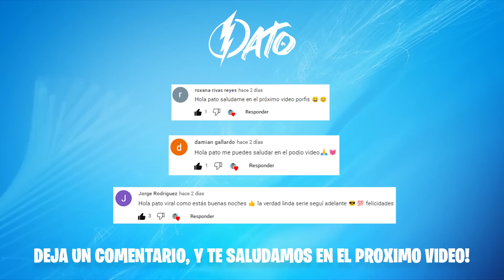QUEMAMOS al MUÑECO CHUCKY 😨😨 * ¡Final epico!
Hola Patitos y Patitas, en el video de hoy volvemos al bosque para quemar el Muñeco Chucky... - Deja tu LIKE si te gustó el video y SUSCRIBETE para unirte a esta familia! ❤️

ULTIMOS VIDEOS de ZETA PRODUCCIONES!